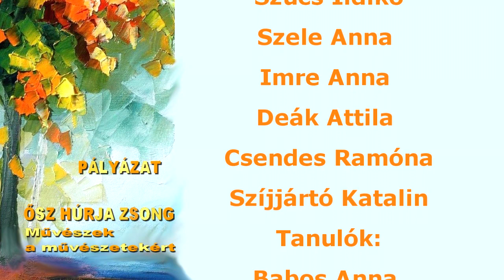Ősz húrja zsong * Művészek a művészetekért * Pályázat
Festők névsora:

Körmendi Rita
Török Gábor
Aczél Ferencné Róza
Vitos Irén
Helyes Jenő
Ádám Katalin
Régerné Sörös Rozália
Papp Márta Ilona
Szűcs Ildikó
Szele Anna
Imre Anna
Deák Attila
Csendes Ramóna
Szíjjártó Katalin
Tanulók:
Babos Anna
Gedeon Zoé
Rózsahegyi Dóra